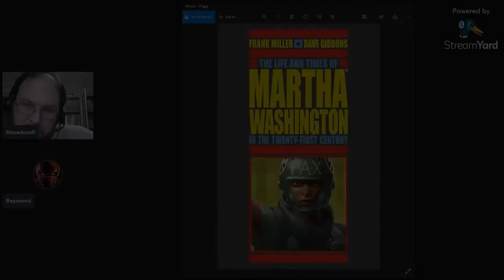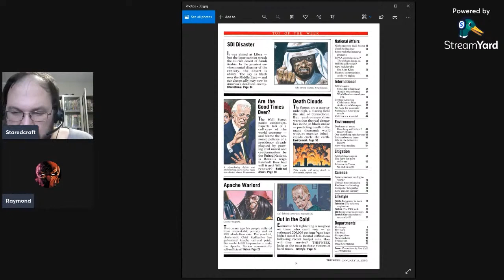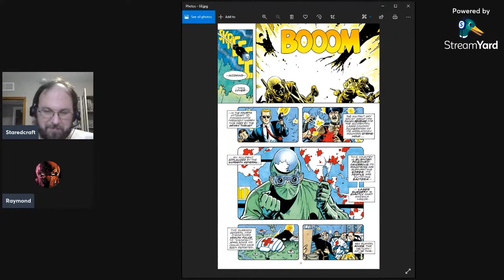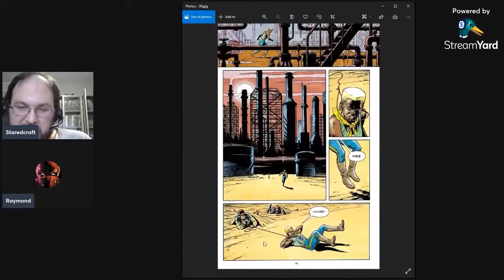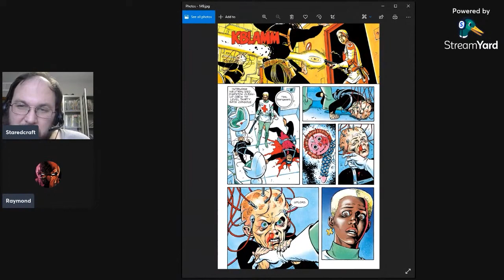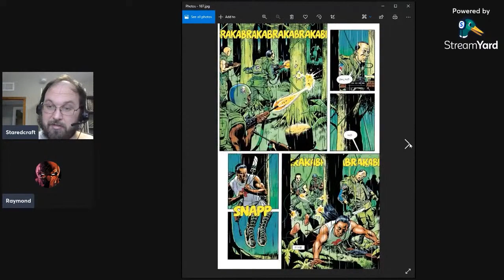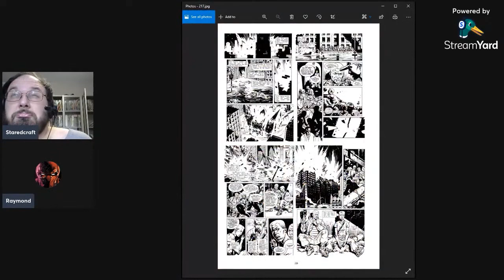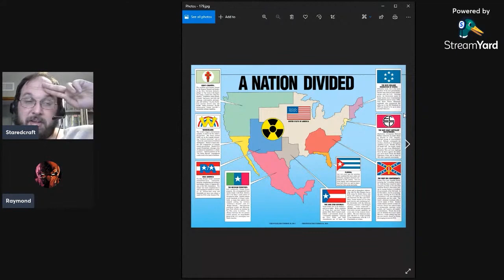Pro Teaches n00bs: Lesson 09: The Life & Times of Martha Washington: Part 1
On the next lesson of Pro Teaches n00bs, another private session as Raymond joins me for the first of three videos dedicated to one of Frank Miller's best original characters and, hands down, his strongest female character (That is in no way sexualized! Yeah miracles do happen).

Co-created by Dave Gibbons, We go over the first mini series "Give Me Liberty" as well as the one shot "Happy Birthday, Martha Washington" (We're going in order of the Omnibus which puts them in Chronological order)

The story is set in a dystopian near-future where the United States has split into several extremist factions, and tells the story of Martha Washington, a young African American girl from a public housing project called "The Green" (Chicago's Cabrini–Green). The series starts with Martha's birth and sees her slowly grow up from someone struggling to break free of the public housing project, to being a war hero and major figure in deciding the fate of the United States.

The funniest thing is, so much of what was considered over the top political satire...has become more and more relevant in these modern days and, while not everything hits a bullseye, many ideas and concepts do seem to be coming close (If only SLIGHTLY exaggerated)